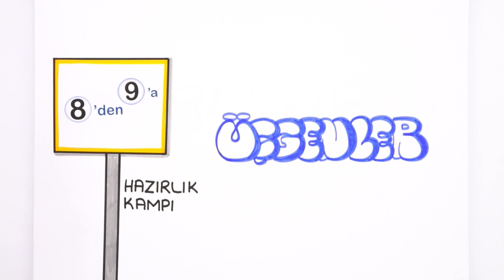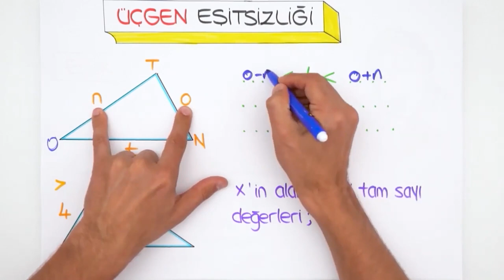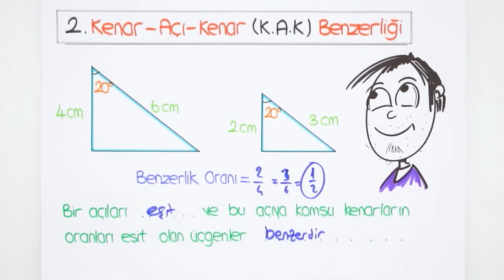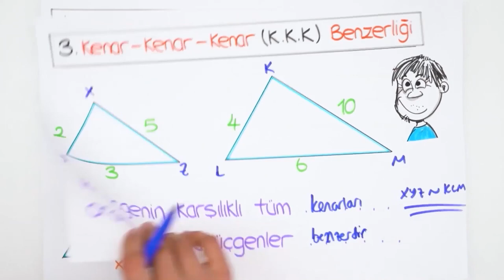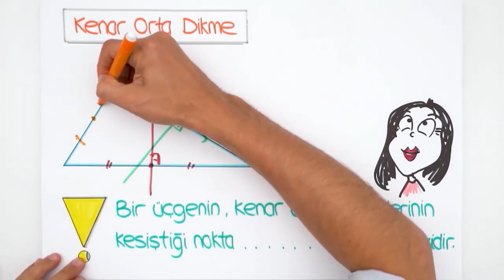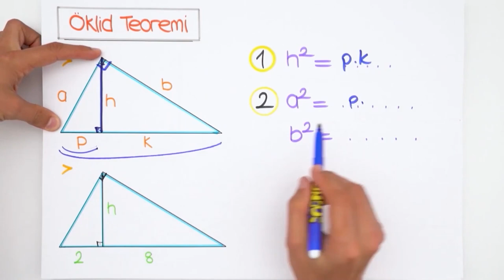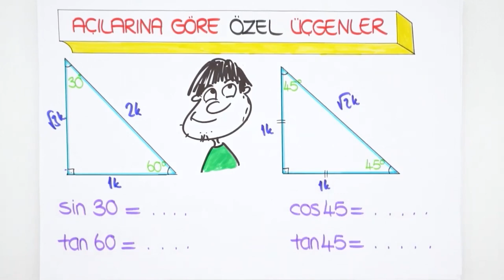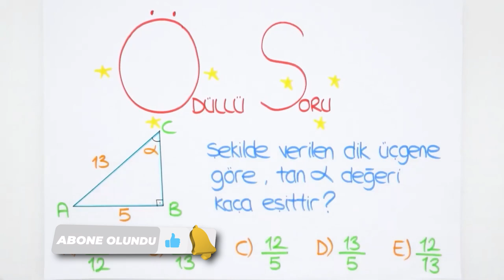Üçgenler | 8'den 9'a Hazırlık Kampı ✍🏻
8'den 9'a Matematik Hazırlık Kampı devam ediyor! 7, 8. sınıf konularını tekrar ederek 9. sınıfa bomba gibi hazır olacaksın. Matematik dersinde bugün, sizlerle beraber ''Üçgenler" konusunu öğreniyoruz. Sakın kaçırma! 😎